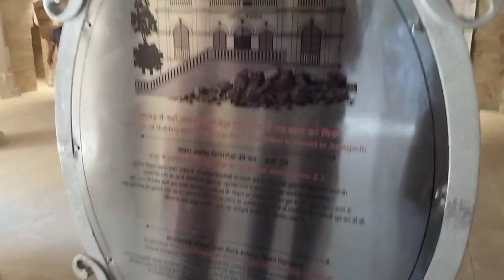પરિક્રમા નો બીજો દિવસ 😍 || parikarm no bijo divas 🤪